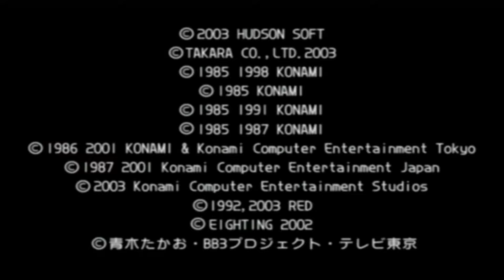Gamecube - DreamMix TV World Fighters - ドリームミックスTV ワールドファイターズ